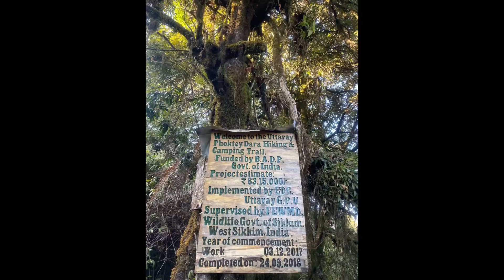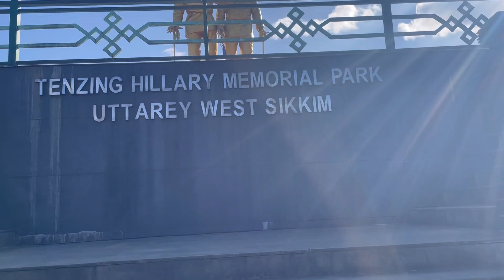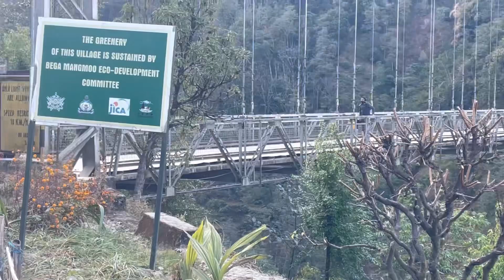Tenzing-Hillary(1st Everest climbers)park & Singshore bridge(2nd highest in the Asia)@West Sikkim.